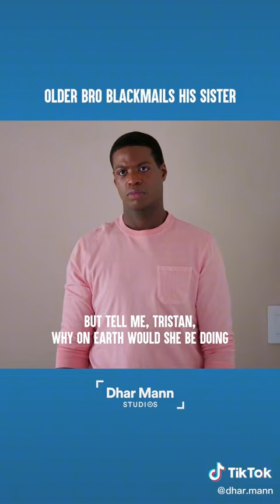OLDER BROTHER BLACKMAILS HIS SISTER ( PT.6 )